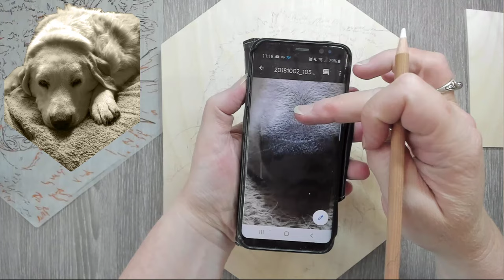Pyrography: Wood Burning white thick dog Fur // How I start my layout to make burning easier 🔥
White fur can feel even more overwhelming then black fur! Today, I am showing you how I plan to start this piece, with our dog Xena. Xena has enough long thick fur for 3 giant dogs... it's definitely going to be a great practice in patience.

Don't forget to join my FaceBook page and post your own woodburnings to share or to get help!